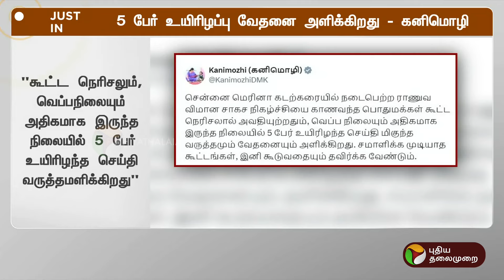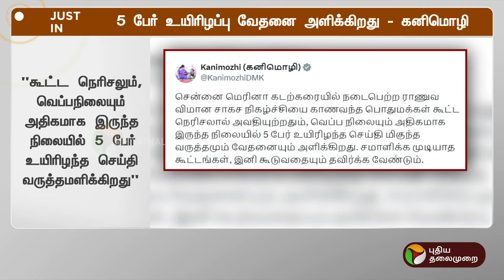JUSTIN | 5 பேர் உயிரிழப்பு வேதனை அளிக்கிறது - கனிமொழி | Chennai air show 2024 | PTT